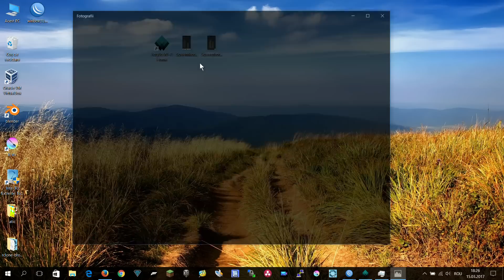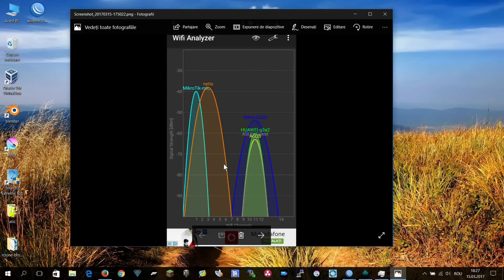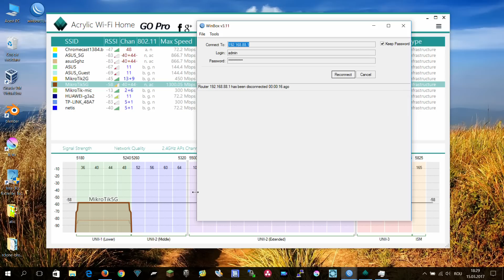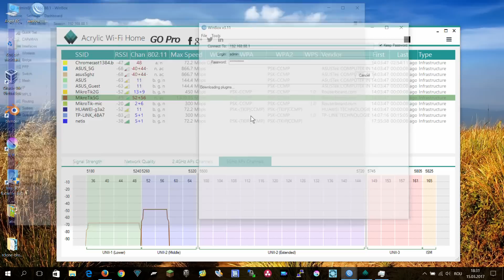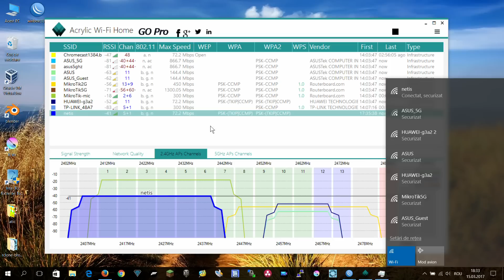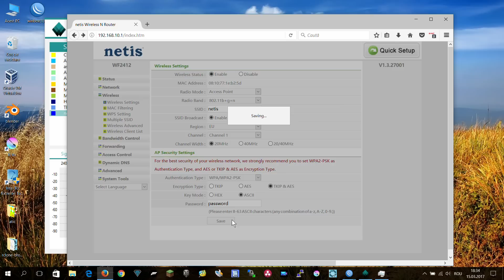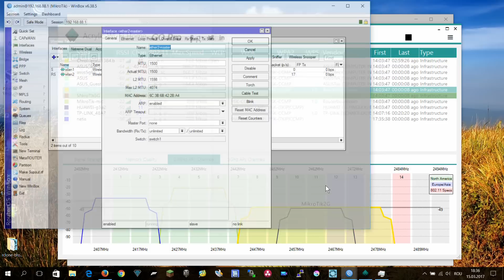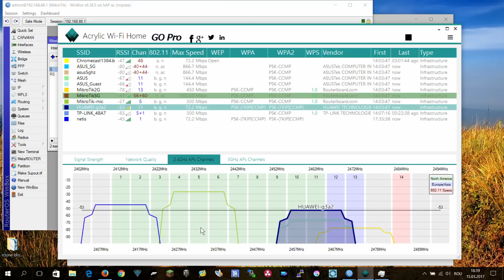Semnal Wireless perfect prin aranjarea canalelor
Cea mai buna experienta pe Wireless o avem atunci cand semnalul routerului este perfect asezat in spectrul radio, astfel incat sa avem cat mai putin interferente, o latenta mica si o viteza cat mai buna.